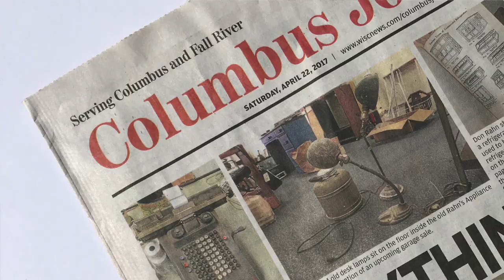042217 Columbus Journal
Here's a peek at the April 22, 2017 Columbus Journal.